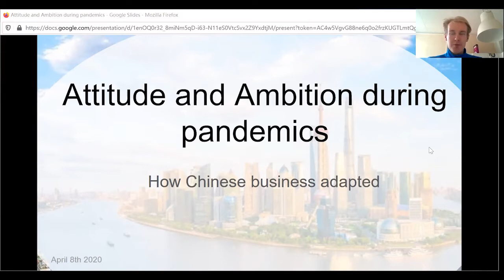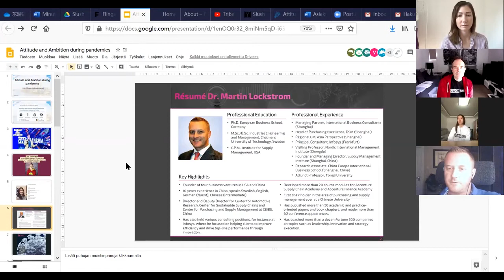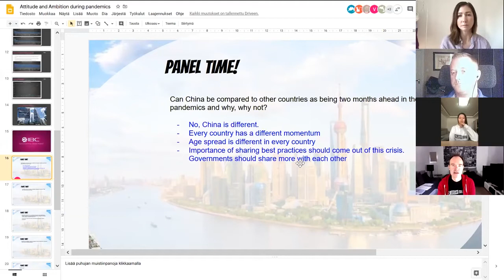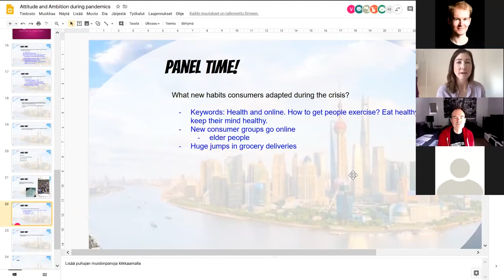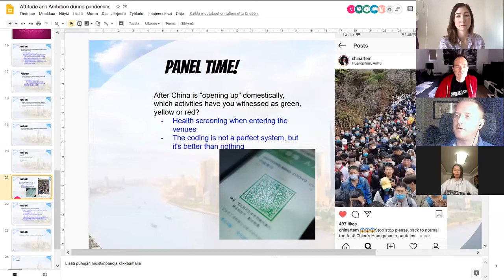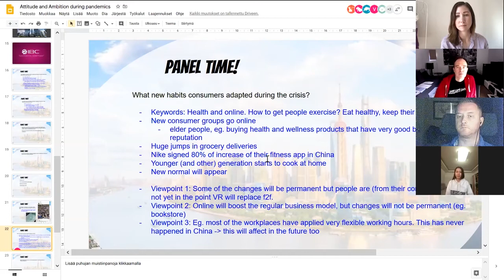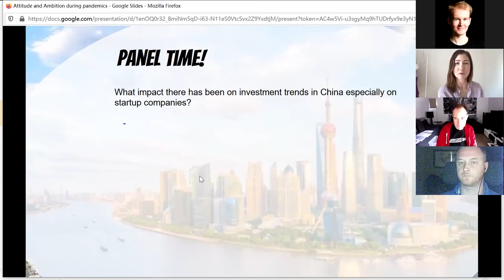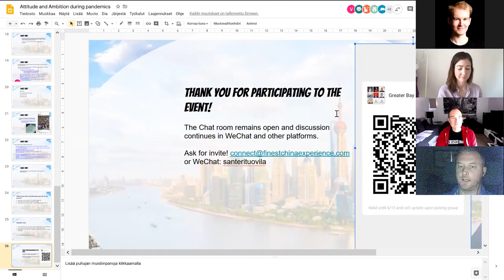Attitude and Ambition during pandemics: Panel discussion with experts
In the online event, we are talking with four panellists specialized in businesses in China to discuss how China adapting to current COVID-19 pandemic, what challenges it is facing and what Europe should expect based on this example.

The online discussion was mediated and shaped by audience’s questions.

What are the challenges that businesses will face because of the Corona crisis, can the Chinese business environment be compared with West in case of COVID-19? How Chinese consumer behaviour has changed and in which way businesses have worked their way to keep communicating with them?

Our speakers will be experts in their sector in China:

Chen Wang being the CEO of Slush China provided the view from the start up and event organising side of the situation.

Dr. Martin Lockstrom – Digital strategist, Entrepreneur, spoke from the perspective of his over 10 years’ experience in supply chains in China and mathematic approach  to analyse the macro-level impacts of COVID-19.

Olivia Plotnick – China Marketing Specialist, Agency Founder, has followed and contributed companies' marketing adaptation in China since the begin of the crisis.

And Peter Vesterbacka – Angel Investor, Former Mighty Eagly of Angry Birds, shared his vast experience of running a business in China and with Chinese partners.

The approach taken by the event host Santeri Tuovila was to find out what changes should European markets expect. Since China is now slowly coming back to normal life that makes it technically two months ahead and we have an opportunity to learn from the future.

Held on Wednesday 8th of April 11 am Finnish time, 4 pm China time.